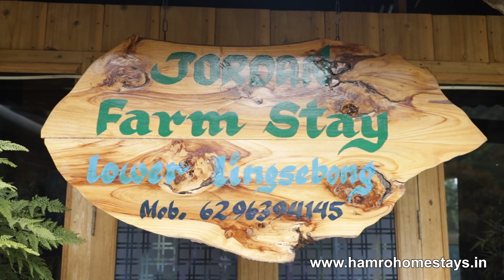JORDAN FARMSTAY - DARJEELING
Jordan Farmstay located at the serene hill of Darjeeling is a must to be at.
Name of the Owner: Beebisha Rai
Property Address: Lower lingsebong, Bijanbari, Lodhoma, Bansbotay, Darjeeling-734201, West Bengal